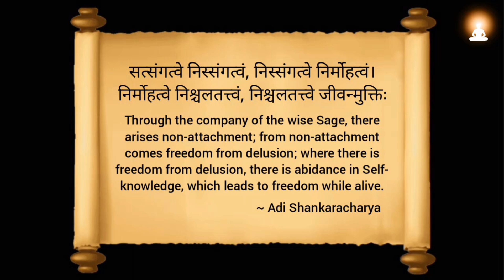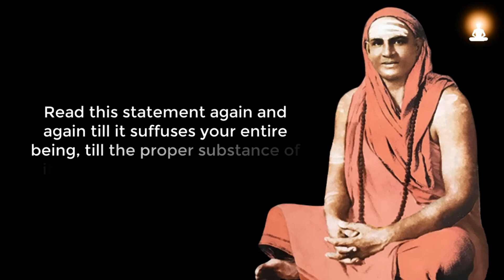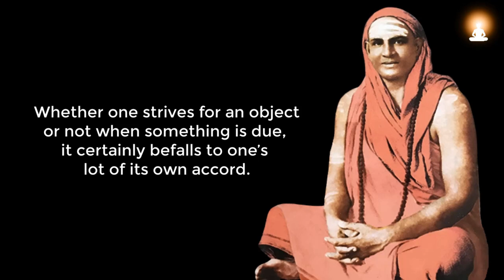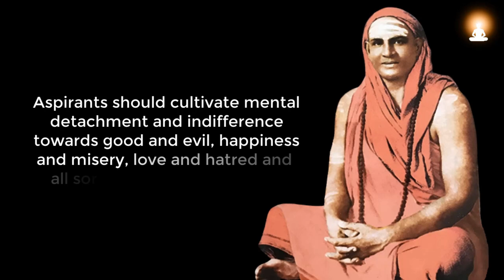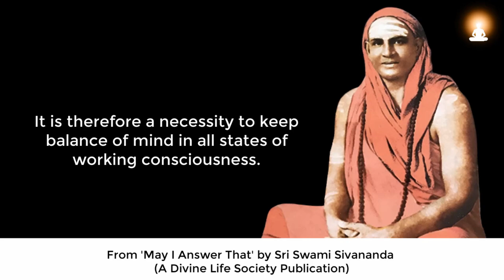Practice This to Develop Tremendous WILL-POWER | Swami Sivananda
Swami Sivananda explains how one can develop will-power by choosing to remain satisfied and content in all conditions of life.

Excerpt Source info:
'May I Answer That?' by Swami Sivananda

About Swami Sivananda:
Swami Sivananda Saraswati (Kuppuswami, 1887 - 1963) was a great Yogi, Monk and enlightened Guru who lived in Rishikesh, India. He was the founder of Divine Life Society. He is one of the most renowned spiritual Gurus of India.

Swami Sivananda was a prince among men, a jewel among saints. Service, wisdom and love were the weapons he used to conquer the hearts of men. Swami Sivananda did not found a new religion, nor did he develop any new rules of ethics and morality. Instead, he helped the Hindu become a better Hindu, the Christian a better Christian, the Muslim a better Muslim.

There was an enduring power in Swami Sivananda – in his thoughts, his words and his deeds. He was the divine power of truth, purity, love and service.

If these videos are useful to you, we need your support to continue this work full-time (because our channel is demonetized by YouTube in 2019):

Patron members have access to our 'Exclusive Yogic Practices and Tips'. This is meant for those who would like to explore deeper into the mysteries of yoga. You can read and download them as pdf file. You can also watch our patron special video series "Supreme Wisdom of Sage Vasishta" (without subscription).

'Drifting off' by Peder B. Helland